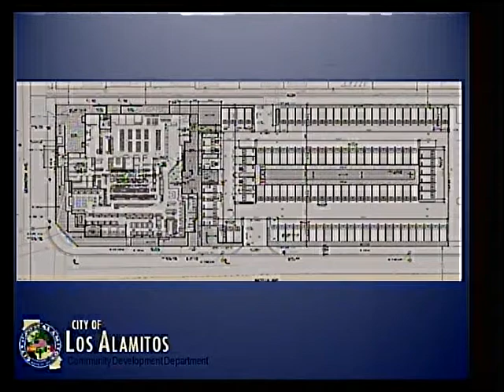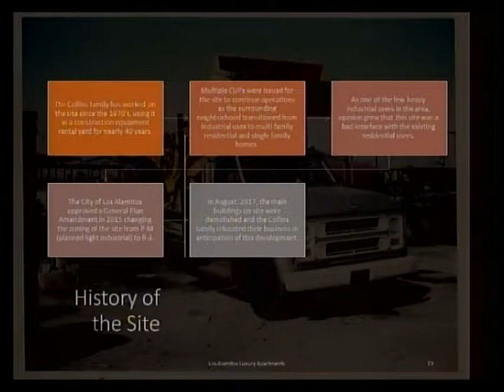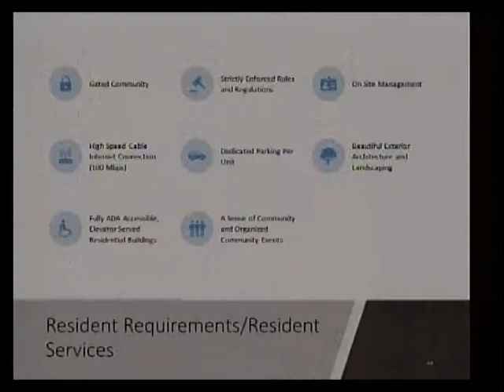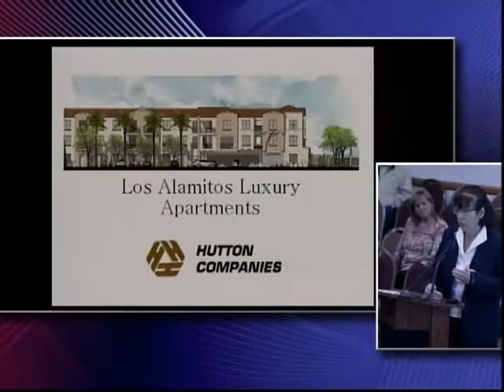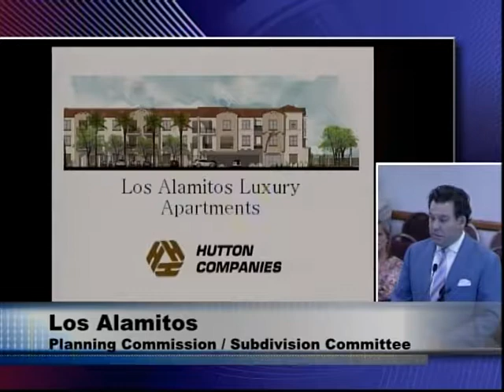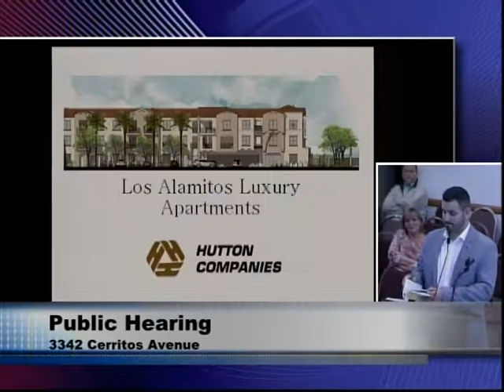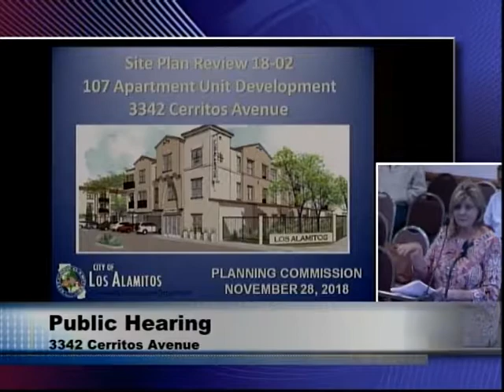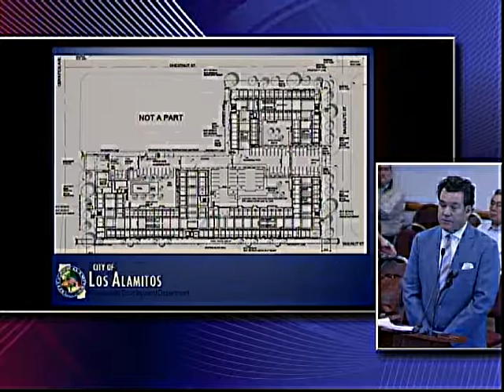Los Alamitos Planning Commission - November 28, 2018